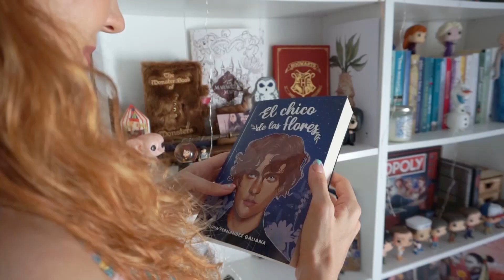EL BAILE DE LA LIBÉLULA ¡Mi nuevo libro! 🌷Entre Tulipanes🌷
¡ME MUERO DE ILUSIÓN DE PODER SUBIR ESTE VÍDEO! El baile de la libélula llega a librerías el día 15 de febrero y no puedo ser más feliz.

↓⬇️¡NO TE PIERDAS!⬇️↓
•📚•MIS NOVELAS•📚•

🌷En época de tulipanes🌷
-Punto de venta

💐El chico de las flores💐 y 📗La chica de los libros📗
-Punto de venta libro 1

🦋El baile de la libélula🦋
-Punto de venta
-Goodreads: